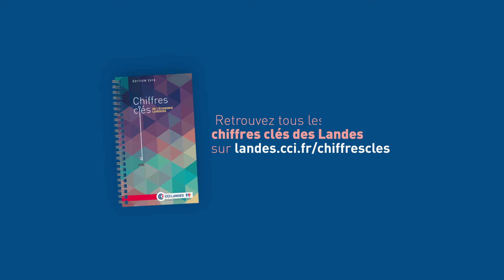CCI Landes : chiffres clés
Présentation chiffres clés de l'économie landaise édition 2018